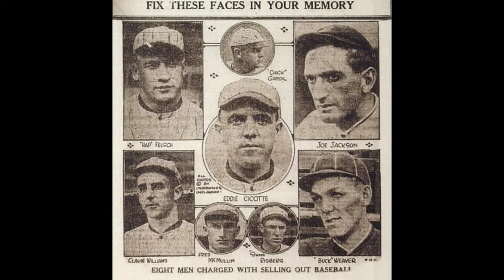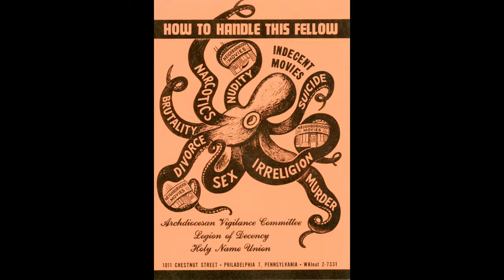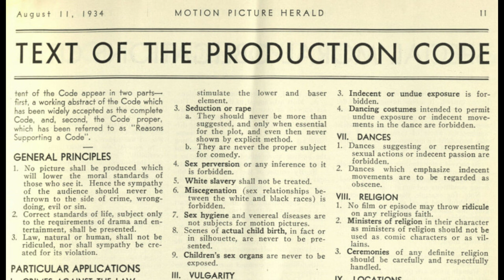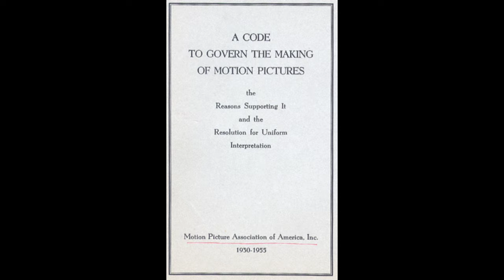The Hays Code and The Studio System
A look at the Hays Code. The censorship code of the golden age of Hollywood, and how the Studio System of that era made it possible.